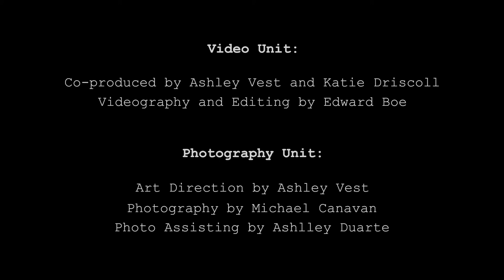Changing the Face of Beauty FACEMYBEAUTY Couch Series - Jeff Rose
We are so excited to bring you the story of Jeff Rose on our facemybeauty couch series this month. Jeff a former model and now motivational speaker speaks out on why being seen in the media matters to him and should better to you too.